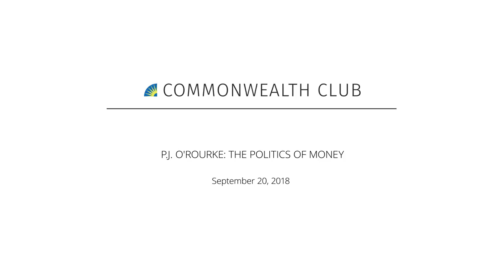P.J. O'ROURKE: THE POLITICS OF MONEY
P.J. O’Rourke’s commentary and satire have earned him plaudits from around the world. But now O’Rourke is tackling another issue: money. In his new book, None of My Business, he tackles the politics behind how you should conduct your businesses, investments and finances. With chapters such as “How I Learned Economics by Watching People Try to Kill Each Other” and proposals such as a 200 percent tax on celebrities, O’Rourke clearly holds a unique perspective on the proper ways we can spend our money. Where traditional advice goes one way, O’Rourke turns the other.

O’Rourke is a best-selling author and the H.L. Mencken research fellow at the Cato Institute. Having written a number of successful books on subjects ranging from politics to cars to economics, he now tackles the chaos within the world finance and business. Come listen to him explain why “he’s not rich and neither are you.”